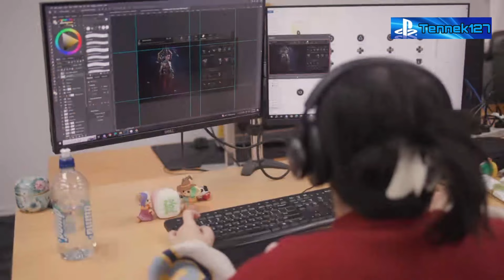PATH OF EXILE 2 - CONSOLE NEWS & MORE!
MERCH & GOODIES FOR YOU!